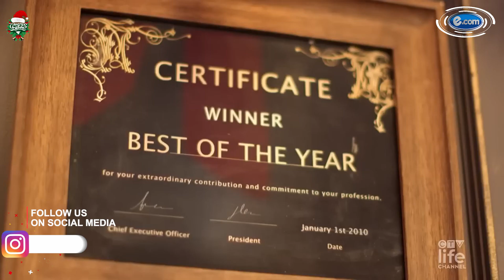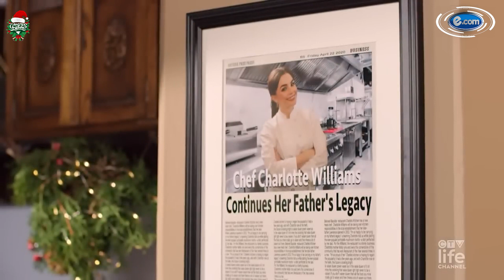5 HOLIDAY MOVIES FOR YOU AND YOUR FAMILY